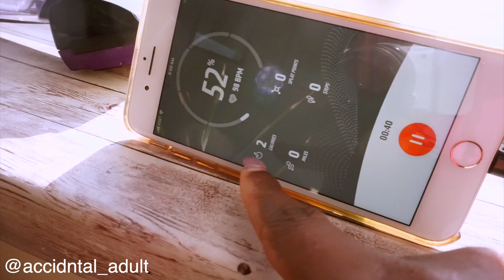QUAR(ou)TINE | QUARANTINE MORNING ROUTINE 2020 | INTERRACIAL COUPLE ROUTINE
In this weeks video Mike and I give you a glimpse of what our mornings in Boston are like now that we are in a 24 hour quarantine. If you're not aware Mike and I live in a COVID-19 hot spot, and we're basically not allowed to leave our apartment unless it's absolutely essential! Our routine has changed a ton, so we thought it would be cool to show you what we, as an interracial couple, do in quarantine!